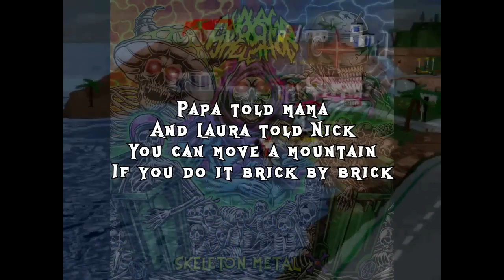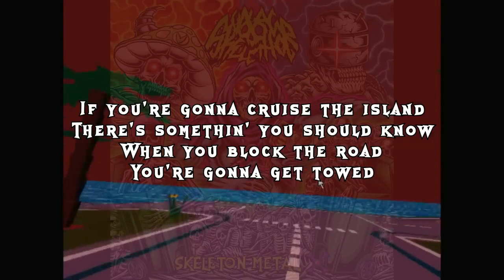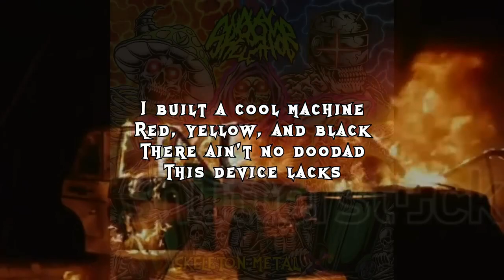[VARGSKELETHOR] - SKELETON METAL X : BRICK BY BRICK Karaoke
[VARGSKELETHOR] - SKELETON METAL X : BRICK BY BRICK

Original track created by Joel "Vargskelethor" Vinesauce and friends, reuploaded only for karaoke purposes.  All user monetization is disabled, and videos will be taken down at any behest from Joel or associates.  No frens were harmed in the uploading of these tracks.